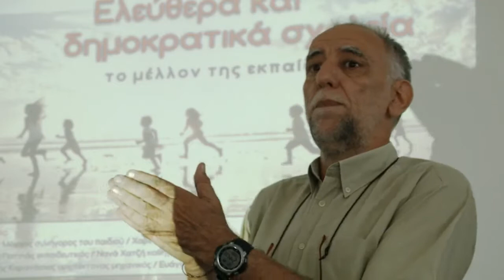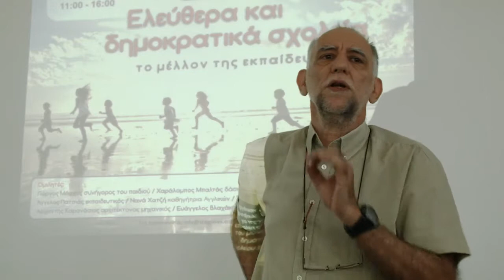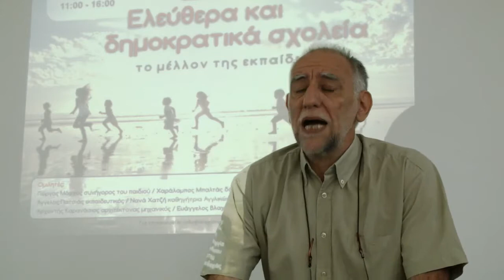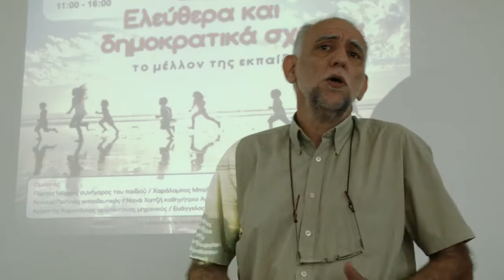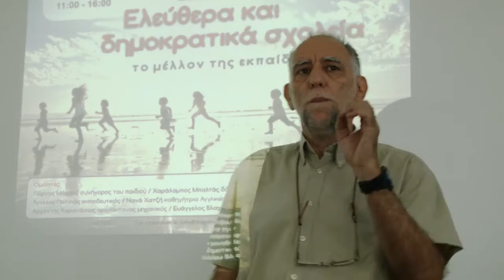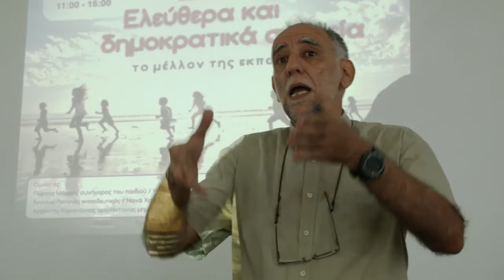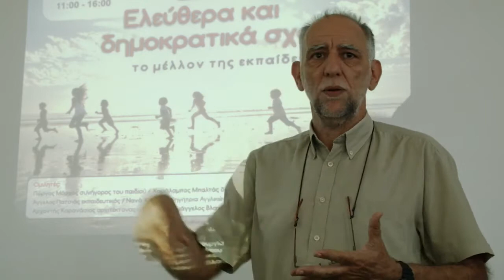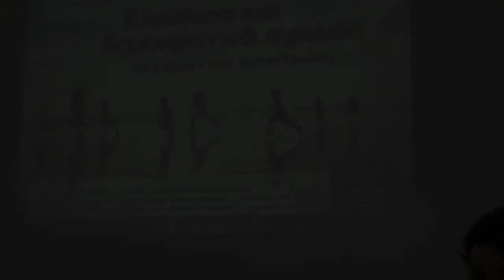Γιώργος Μόσχος, Συνήγορος του Παιδιού (2003 - 2018)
14/5/2016 Βλαχιά, Εύβοιας. Ομιλία σε ημερίδα με τίτλο
“Ελεύθερα και Δημοκρατικά Σχολεία. Το Μέλλον της Εκπαίδευσης”
στα  πλαίσια μιας πρωτοβουλίας γονέων για την επαναλειτουργία του μονοθέσιου δημοτικού σχολείου της περιοχής.